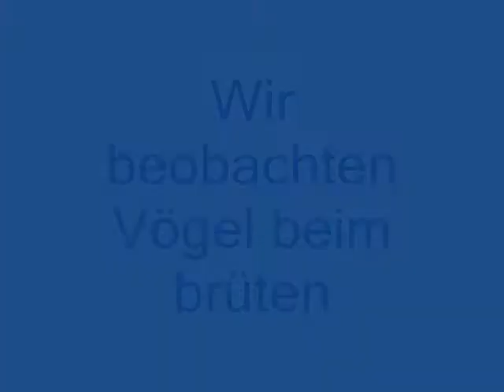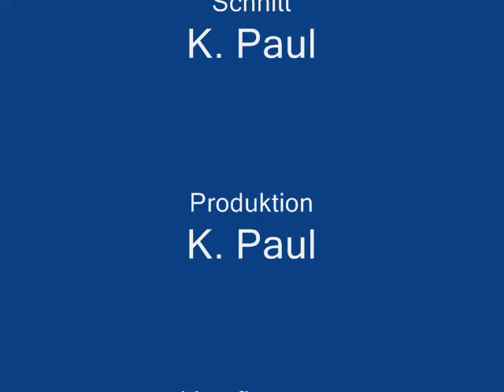Kohlmeise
Wir beobachten eine Kohlmeise beim brüten